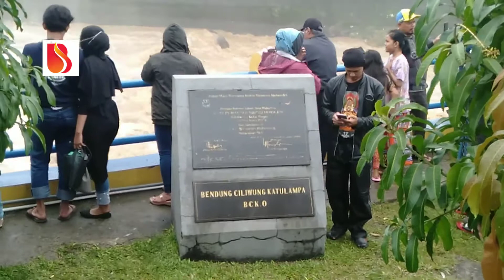Bendung Katulampa Diserbu Warga, Jadi Lokasi Selfie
Bendung Katulampa Bogor diserbu warga, saat air masih nampak bergolak.

Warga berbondong-bondong ke bendungan itu. Bukan sekedar untuk melihat luapan air, tapi juga jadi lokasi selfie.

Silih berganti warga berfoto selfie di depan bendungan yang air nya belum surut itu. Banyak juga yang memvideokannya.